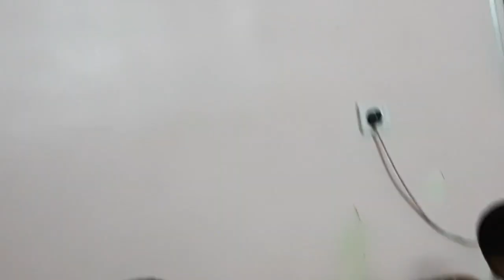गुरु वंदना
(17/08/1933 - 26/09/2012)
17 वर्ष की अवस्था में आप कबीरपंथ से परिचित हुए। आपने 21 वर्ष की अवस्था में गृहत्याग कर कबीर आश्रम बड़हरा, जिला गोंडा (उ0प्र0) के प्रसिद्ध महंत पूज्यपाद सद्गुरु श्री रामसूरत साहेब जी द्वारा साधुवेष की दीक्षा ली | कबीर पारख संस्थान इलाहाबाद के संस्थापक तथा बीजक व्याख्या, पंचग्रंथी टीका, योगदर्शन भाष्य, रामायण रहस्य, गीतासार, उपनिषद सौरभ, कबीर दर्शन, वेद क्या कहते हैं?  कहत कबीर, धर्म को डुबाने वाला कौन?, ढ़ाई आखर, मोक्षशास्त्र, बूंद.बूंद अमृत, व्यवहार की कला आदि लगभग 100 प्रकार के सामाजिक, आध्यात्मिक एवं व्यावहारिक ग्रंथों के यशस्वी लेखक हैं। आपकी ओजस्वी वाणी में भारतीय संस्कृति के ऋषि मनीषियों के उद्गार समाहित रहते हैं।

        कबीर
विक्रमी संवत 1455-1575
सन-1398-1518